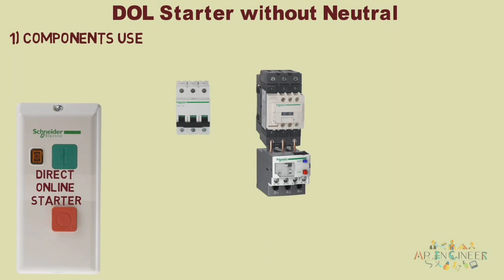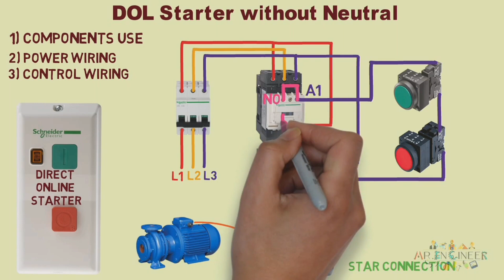DOL Starter without Neutral | 3 phase dol starter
Hello friends today I have make video about how to make dol starter without Neutral wire and hoe it's work properly

for star delta starter connection

Also friends you can comment us for any suggestions or Questions i will answer as soon as possible

Your Query??

DOL Starter without Neutral
dol starter
3 phase dol starter